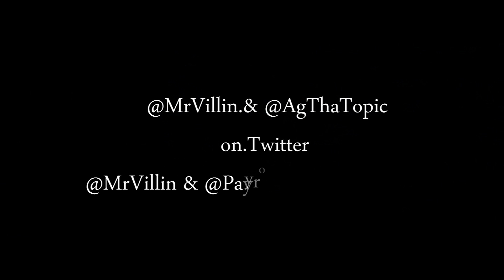yung villin & Payroll ( Tryin to get it Right) Official Music Video